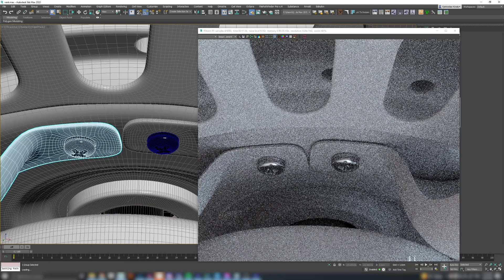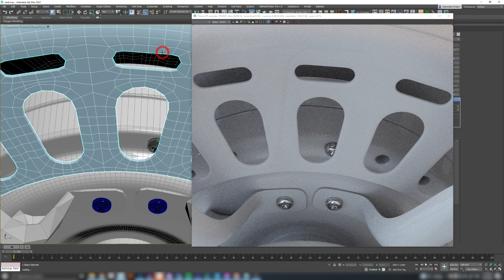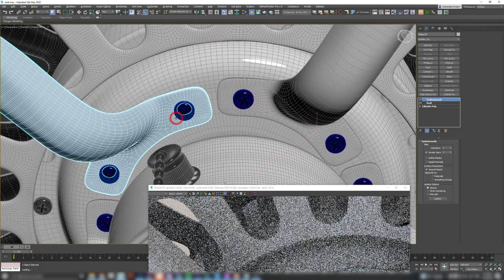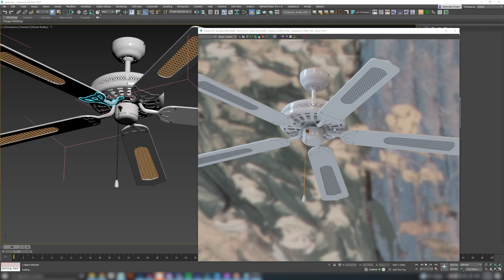Your Topology Will Never Be The Same After This | All 3D Software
In this episode @RenderRam  covers Topology across all 3d softwares. Enjoy!